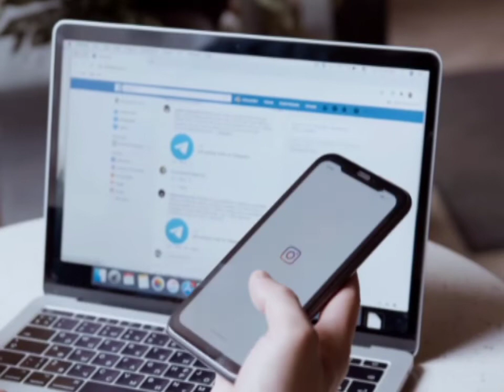How to Make Money on Instagram | Instagram se Paise kaise kamaye 2022 | Digital Yashika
In this video, you will learn how to make money on Instagram.

Queries solved

How to make money on instagram 2022
instagram se paise kaise kamaye
instagram se paise kaise kamate hain